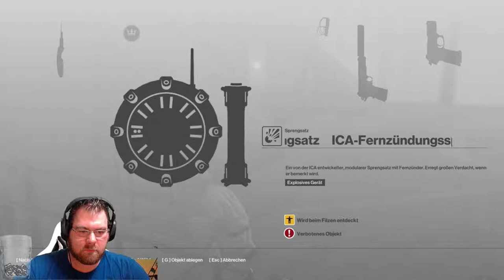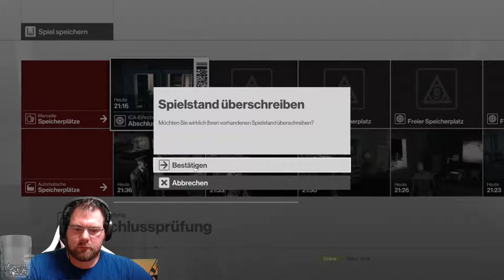Hitman, ja Hitman | Twitch mitschnitt